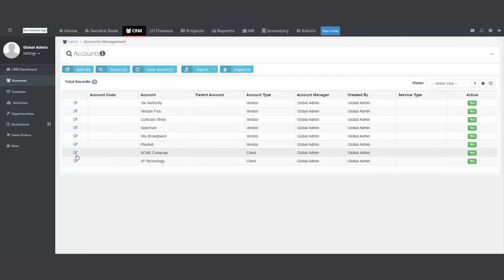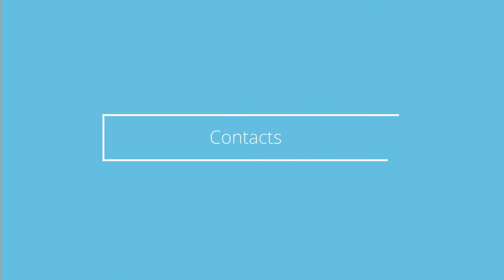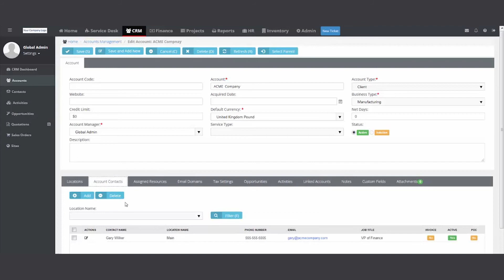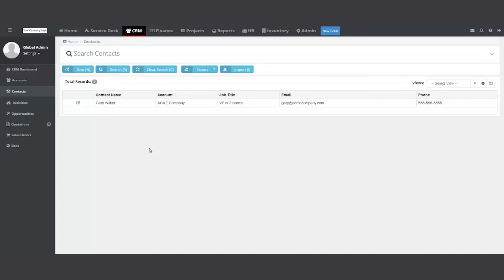Pulseway PSA - CRM Tutorial (Part 1)